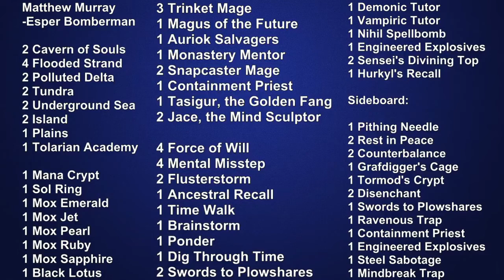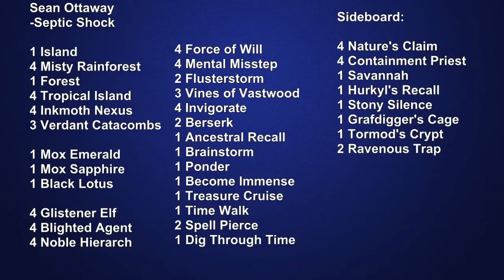TMD VL: S3 W9 M2 - Sean Ottaway vs Matthew Murray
Matthew Murray is a current lock for T4 and Sean Ottaway needs this win to be in contention.  Infect has gotten some surprise wins this trimester but can it piece together 2 more so Sean can see the light at the end of the T4 tunnel?